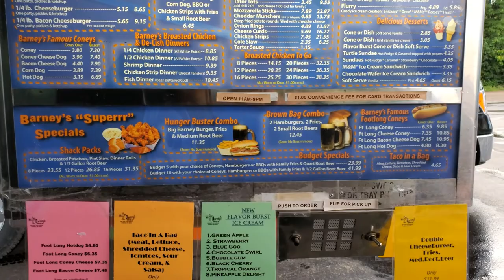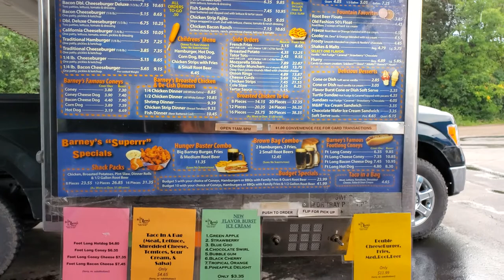Amphibious Vehicle? at Barney's Drive In Restaurant Supporting Local Business One Bite at a Time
Today in this vlog we went to Barney's Drive In Restaurant While Supporting our Local Business One BITE at a Time Tasting & Review! Also, we saw in person an amphibian vehicle at Barney's. We have hundreds of videos available for you to watch on our Channel and hope you enjoy the content we create and our videos are entertaining for you to watch!

A friendly reminder to our Subscribers and New viewers to our channel.
We know everyone can't watch the whole video of each vlog we produce since everyone has different interest, but we hope you enjoy each Vlog & able to watch at least 3 minutes or 30% or more of each vlog to help our Channel grow. It helps YouTube & Facebook algorithms to improve our organic reach on YouTube & Facebook that will help the search system and keep our content relevant and more available to others. If you have any suggestions to improve our content or comments, please let us know.

My wife & I became bloggers because we were watching other content creators & enjoyed the content & options available to watch on YouTube & Facebook, so we started Vlogging to combine our memories through life & also sharing our everyday lifestyle as a Fil-Am couple through travel & eating my wife's Filipino cooking & my American cuisine Recipes. Highlighting restaurants, nature landscapes, Wildlife & How to DIY help tips, Reaction videos, reviews. Our daily life activities here in USA, & hopefully abroad in the future.

Our eBay Store @